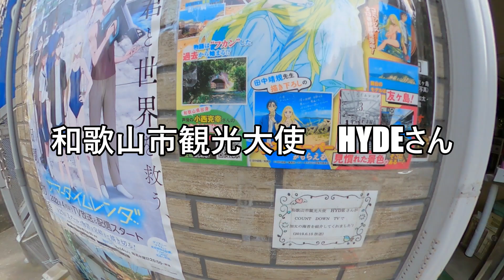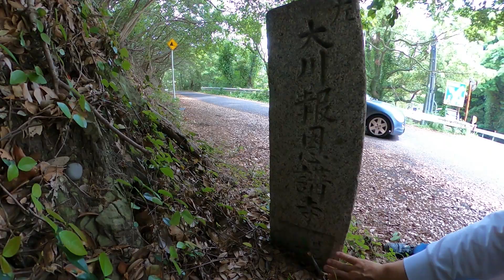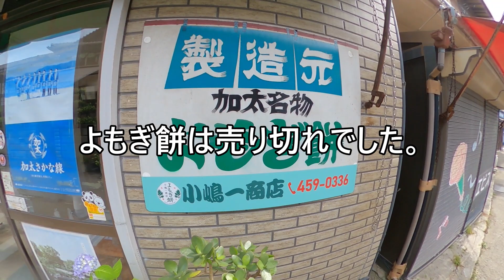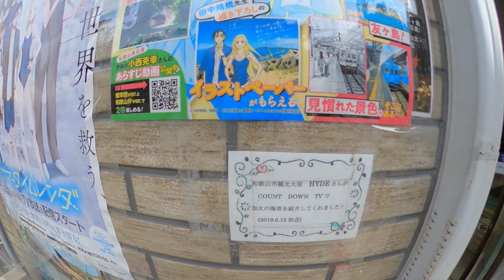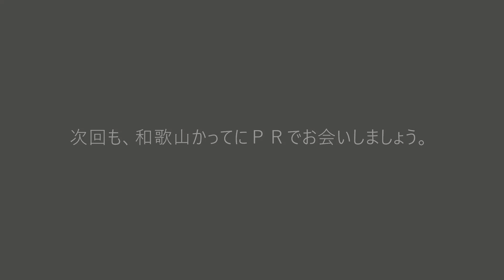サマータイムレンダ コバマート HYDEさん推薦の店【和歌山かってにＰＲ】第206回「小嶋一商店」2022年5月23日 ニュース速報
【説明】サマータイムレンダコバマート　HYDEさん推薦の店
【和歌山かってにＰＲ】第206回「小嶋一商店」2022年5月23日

5個入り650円。よもぎが濃いつぶ餡のよもぎ餅。

今回は小嶋一商店
和歌山県和歌山市加太４２５
営業時間：9:30から

 ♪音楽　The 126ers  See You On The Otherside 　他♪  ニュース系　3分

【関連動画】